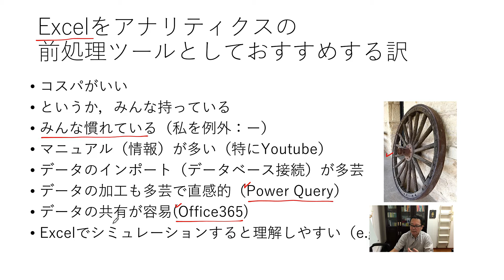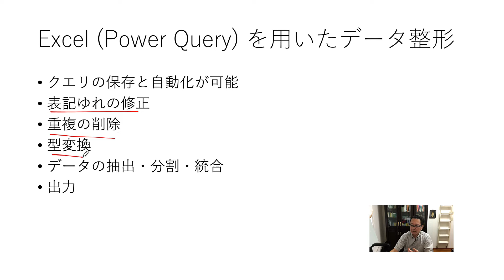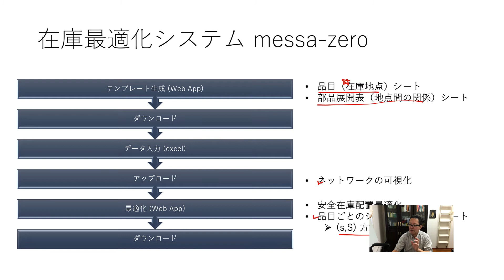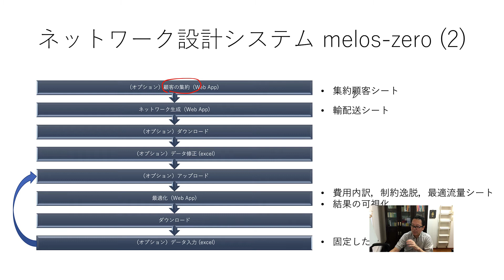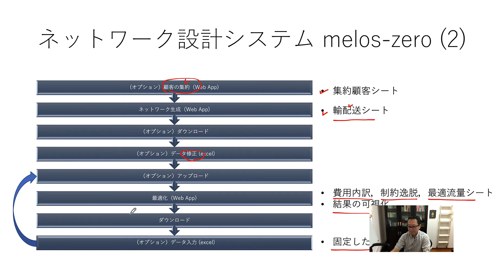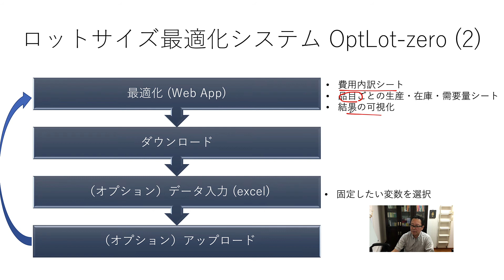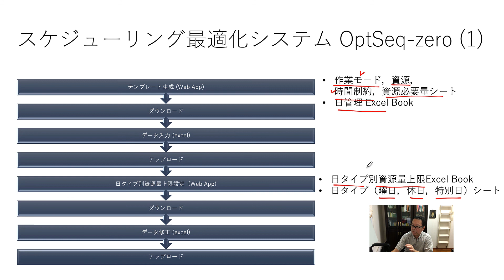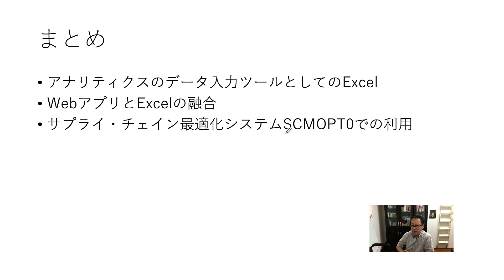アナリティクス・インターフェイスとしてのExcel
Excelでデータのインポートやデータベースとの接続をしてから，前処理をすることによって，サプライ・チェイン最適化のデータを簡単に準備できるよ，というお話．

動画プレイリスト:
SCM講義

Table of Contents:

00:00 - アナリティクス・インターフェイスとしてのExcel
00:36 - Excelをアナリティクスの前処理ツールとしておすすめする訳
05:09 - Excelを用いたデータインポート（接続）
06:29 - Excel (Power Query) を用いたデータ整形
07:32 - SCMOPT0 (Excel + Web App) の流れ
08:41 - 需要予測システム forecast-zero
11:02 - 在庫最適化システム messa-zero
11:50 - ネットワーク設計システム melos-zero (1)
12:58 - ネットワーク設計システム melos-zero (2)
16:00 - 配送最適化システム metro-zero
17:36 - ロットサイズ最適化システム OptLot-zero (1)
19:34 - ロットサイズ最適化システム OptLot-zero (2)
20:52 - スケジューリング最適化システム OptSeq-zero (1)
22:54 - スケジューリング最適化システム OptSeq-zero (2)
24:06 - まとめ